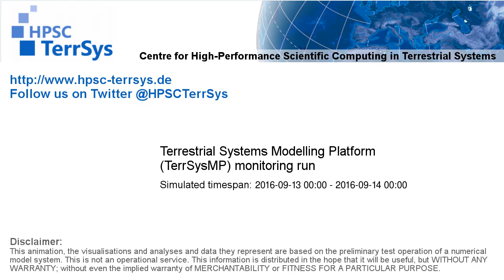TerrSysMP monitoring run 2016-09-13 - remaining unsaturated storage - NRW (24h)